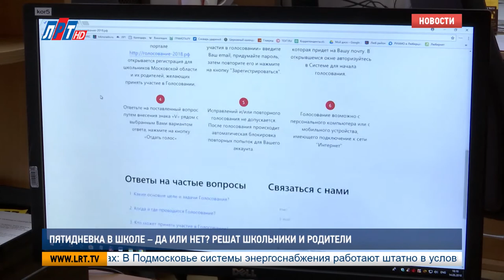Пятидневка в школе – да или нет? Решат школьники и родители.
Пятидневка в школе – да или нет? Принять решение по этому вопросу смогут сами ученики, а также их родители. Открытое интернет-голосование стартует 15 марта и продлится 3 дня. Вы сами сможете выбрать удобный вам вариант обучения.

Проголосовать смогут все школьники Московской области, от первоклашек до одиннадцатиклассников, а также их родители. Для этого нужно с 15 по 18 марта зарегистрироваться на портале “голосование-2018.рф”, адрес которого вы видите на экране, и проголосовать за или против пятидневной учебной недели в школе. Результаты станут известны 19 марта на портале голосования. Эта акция вовлекает учеников и их родителей в процессы управления школой, а также формирует у детей гражданскую позицию и учит самостоятельно принимать решения.

Даниил Михайлов